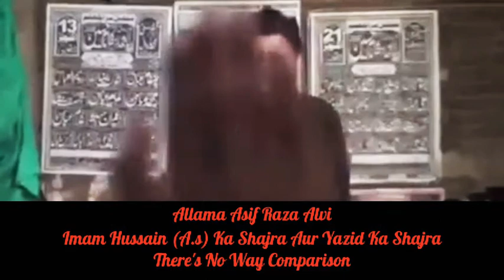Imam Hussain (A.s) Ka Shajra Aur Yazid Ka Shajra || No Way Comparison || Allama Asif Raza Alvi